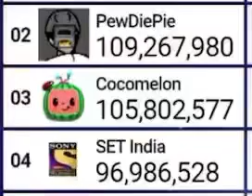SET India hits 97 million subscribers!